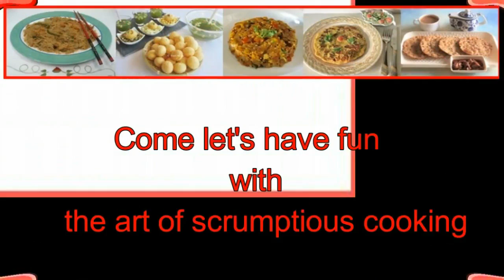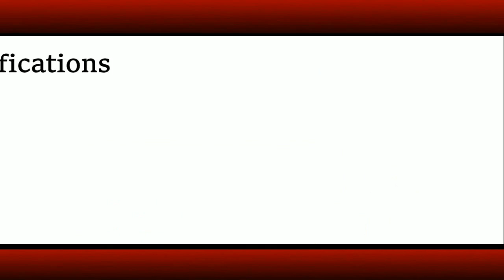Tricolour Puris for Indian Independence Day Menu | Carrot Puris | Spinach Puris | तिरंगी पूरियां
Here is an easy recipe for the Indian Independence day menu. Make these tricolour puris with spinach and carrot puree. You can serve them with any curry of your choice or just with curd and pickle.

Ingredients:
Whole wheat flour - 2 cups
APF / maida - 1 cup
Carrot puree - as needed
Spinach puree - as needed
Oil - for frying and little for kneading the dough